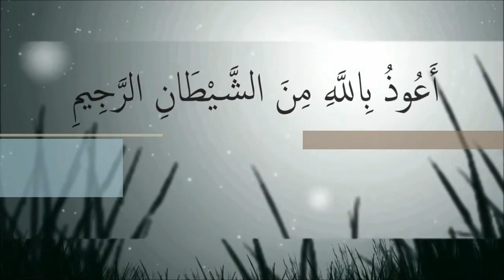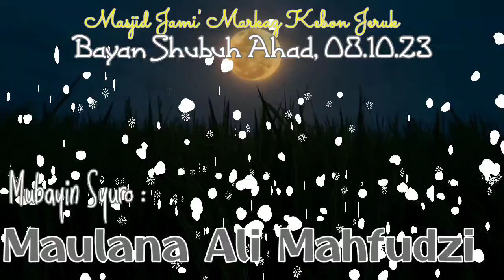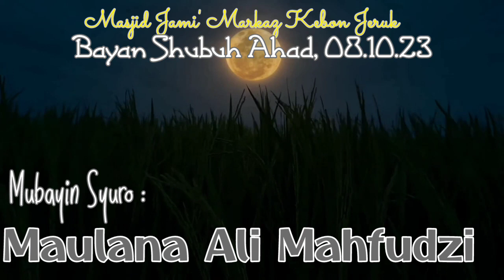Bayan Shubuh Markaz Bonjer Ahad, 08.10.23 Maulana Ali Mahfudzi "